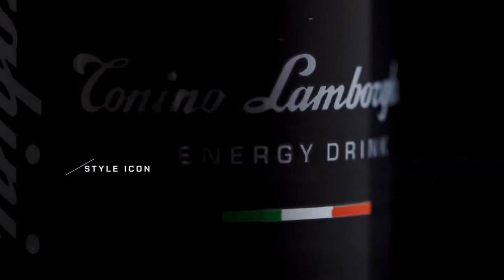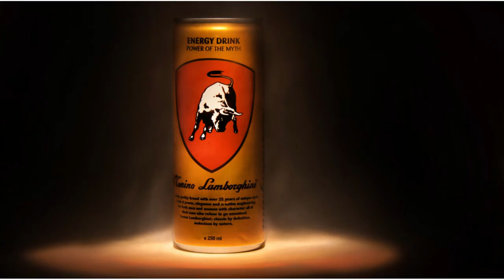Tonino Lamborghini Luxury Beverages - Energy Drink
We present you the Lamborghini Luxury Drink

With its strong taste and a sophisticated image, Tonino Lamborghini Energy Drink is a made in Italy carbonated soft drink formulated to give the right amount of energy to those who aim to live every moment of their day intensively